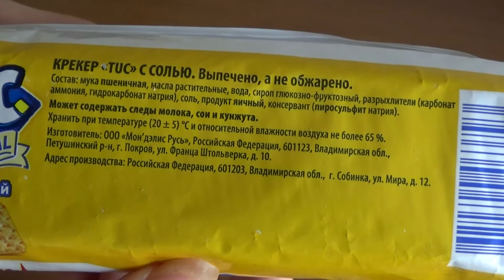Art Manij ОБЗОР Печенье 🧇TUC оригинальное